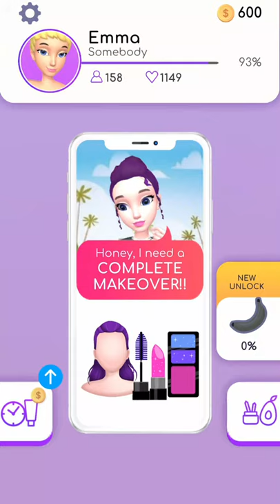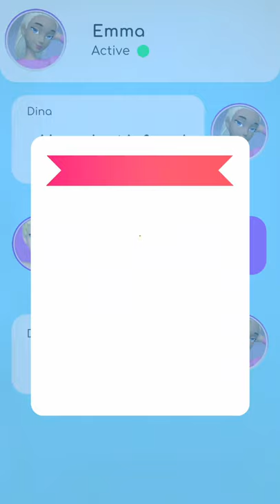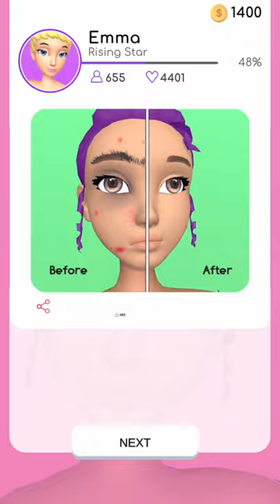DIY Makeup Gameplay Walkthrough (Android, IOS) | Satisfying GamePlay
Hey girl! Ready to DIY makeup? Mix crayons and coconut oil to make stunning lipstick, beautiful eye art, and tons of other DIY makeup like avocado face masks, raspberry blush, and more!
How do you DIY lipstick you ask? Simply mix kitchen ingredients together and boom, you’ve got a fabulous new lipstick color.
Now with beautiful lips, what color will you make your eye art?
Girl, DIY makeup is #1 of all makeup games and we can’t wait to see what makeup you create!